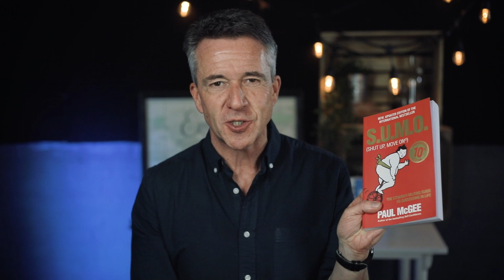7 Questions To Help You Move on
I've got a confession, are you listening??
Maybe like me, you're thinking, what tools do I need to build a better life?
Lifted from my book, S.U.M.O, here's my 7 questions to help you move on...

1) Where is this issue on a scale of 1-10? (where 10 equals death)
2) How important will this be in six months time?
3) Is my response appropriate and effective?
4) How can I influence or improve the situation?
5) What can I learn from this?
6) What would I do differently next time?
7) What can I find that is positive in this situation?

RESOURCES:
My SUMO book
My other books